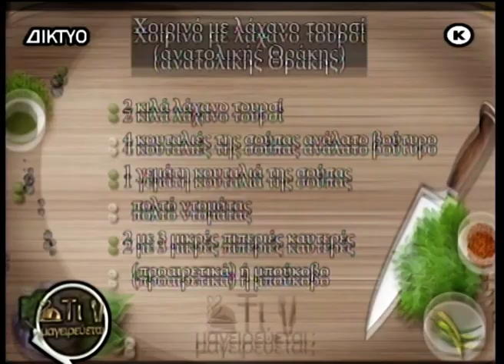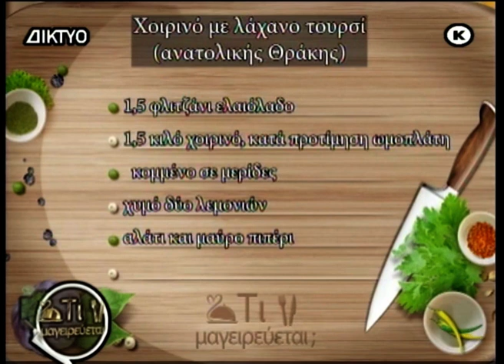Τι μαγειρεύται; 04 01 2023